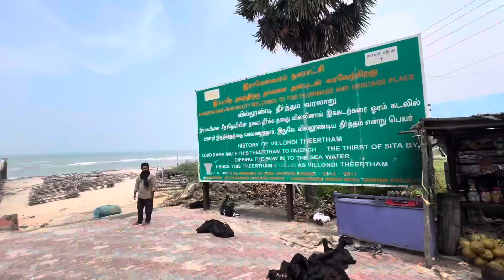Rameshwaram Dham ♥️ | Travel Video 🇮🇳